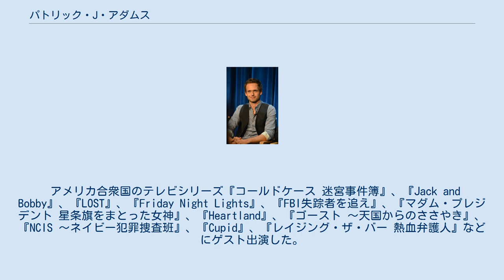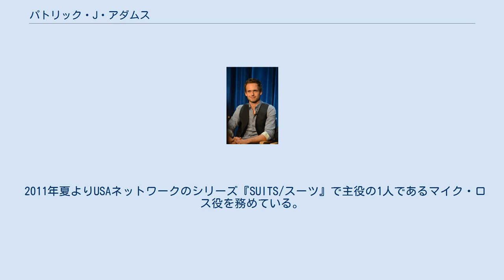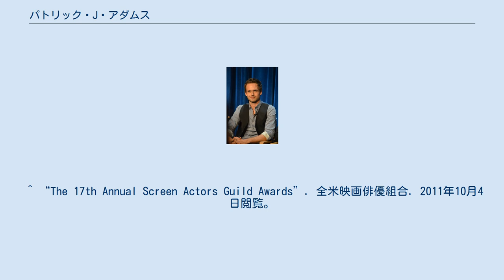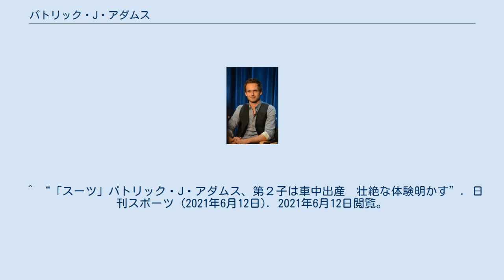パトリック・J・アダムス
パトリック・J・アダムス（英: Patrick J. Adams、1981年8月27日 - ）は、カナダの俳優である。
USAネットワークのテレビシリーズ『SUITS/スーツ』のマイク・ロス役で知られる。
 オンタリオ州トロントで生まれ。
両親の離婚後、19歳の時にトロントからアメリカ合衆国カリフォルニア州ロサンゼルスに移り、南カリフォルニア大学で演劇を学んだ。
 アメリカ合衆国のテレビシリーズ『コールドケース 迷宮事件簿』、『Jack and Bobby』、『LOST』、『Friday Night Lights』、『FBI失踪者を追え』、『マダム・プレジデント 星条旗をまとった女神』、『Heartland』、『ゴースト 〜天国からのささやき』、『NCIS 〜ネイビー犯罪捜査班』、『Cupid』、『レイジング・ザ・バー 熱血弁護人』などにゲスト出演した。
 2011年夏よりUSAネットワークのシリーズ『SUITS/スーツ』で主役の1人であるマイク・ロス役を務めている。
同年末には全米映画俳優組合賞ドラマシリーズ男優賞にノミネートされた。
 2009年にトローヤン・ベリサリオと出会うが、後に破局する。
しかしアダムスが『プリティ・リトル・ライアーズ』にゲスト出演した後、2人はよりを戻し、2013年時点でも続いている。
 2014年2月に婚約。
 2016年12月10日（現地時間）に南カリフォルニアにて挙式。
 2013年9月にUCD Law Societyの終身名誉会員が授与された。
2021年5月15日に第二子誕生。
^ Sheri Block (2011年8月22日). “Toronto-native Patrick J. Adams scores 'breakout role' in new legal drama series 'Suits'”. The CTV.ca Insider. CTV. 2013年10月8日閲覧。
 ^ Andreeva, Nellie. “Patrick J. Adams To Star In 'A Legal Mind';Mark Pellegrino Joins 'Being Human'”. Deadline.com. 2013年1月11日閲覧。
 ^ “The 17th Annual Screen Actors Guild Awards”. 全米映画俳優組合. 2011年10月4日閲覧。
^ Suits Star Patrick Adams Talks Love, Lawyers, and His Stroke of Luck - YouTube ^ “‘Pretty Little Liars’ star likens love, fame to ‘thrilling roller-coaster ride’”. Philippine Daily Inquirer. (2013年2月28日). 2013年3月13日閲覧。
 ^ 人気海外ドラマ「プリティ・リトル・ライアーズ」スペンサー役トローヤン・ベリサリオが婚約 TVグルーヴ ^ Patrick J. Adams and Troian Bellisario Marry at Camping-Themed Wedding in Southern California:Photos US Weekly ^ “LawSoc Presents Patrick J. Adams with Honorary Life Membership to the Society”. 2013年10月8日閲覧。
 ^ “「スーツ」パトリック・J・アダムス、第２子は車中出産　壮絶な体験明かす”. 日刊スポーツ (2021年6月12日). 2021...